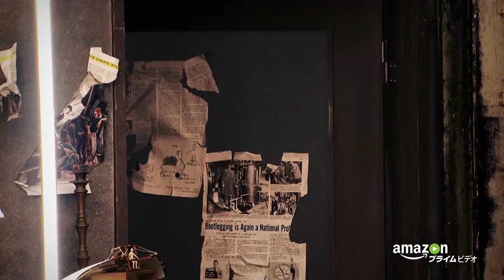松本人志プレゼンツ、密室笑わせ合いサバイバル『ドキュメンタル シーズン２＆３』DVD&Blu-rayが2018.11.14(水)発売！シーズン2 | ティザームービー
松本人志プレゼンツ、密室笑わせ合いサバイバル。10人の芸人たちが自腹の参加費100万円を握りしめ、
芸人のプライドと優勝賞金1000万円をかけて笑わせ合う。最後まで笑わなかった者が勝ち。
密室に閉じ込められた芸人が極限まで追いつめられることで生まれる本能むき出しの笑いを見逃すな！

【仕様】BD1枚組　／DVD2枚組
【価格】ＢＤ1枚組　4,500円（税抜）／ＤＶＤ2枚組　3,800円（税抜）
【発売元】よしもとミュージックエンタテインメント　【コピーライト】Ⓒ2018 YD Creation

HITOSHI MATSUMOTO Presents ドキュメンタル　シーズン２

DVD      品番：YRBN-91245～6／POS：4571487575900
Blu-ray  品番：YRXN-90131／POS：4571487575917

【出演】
松本人志
ジミー大西／FUJIWARA 藤本敏史／宮川大輔／バナナマン 日村勇紀／アンジャッシュ 児嶋一哉／
バイきんぐ 小峠英二／森三中 大島美幸／平成ノブシコブシ 吉村崇／ダイアン 津田篤宏／
ジャングルポケット 斉藤慎二

HITOSHI MATSUMOTO Presents ドキュメンタル　シーズン３

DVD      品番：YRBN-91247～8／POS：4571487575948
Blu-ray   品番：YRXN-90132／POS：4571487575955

【出演】
松本人志
極楽とんぼ 山本圭壱／TKO 木下隆行／ケンドーコバヤシ／野性爆弾 くっきー／フットボールアワー 後藤輝基／
レイザーラモンRG／サンドウィッチマン 伊達みきお／ロバート 秋山竜次／オードリー 春日俊彰／
プラス・マイナス 岩橋良昌